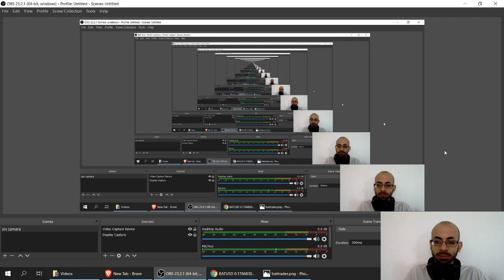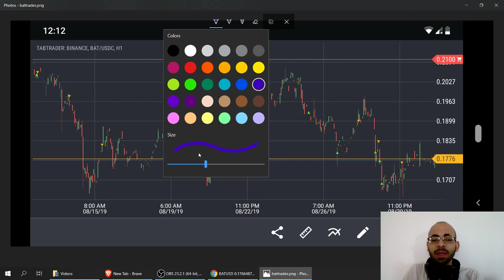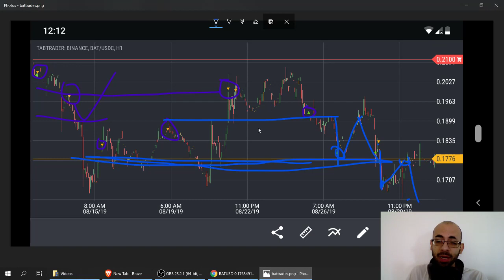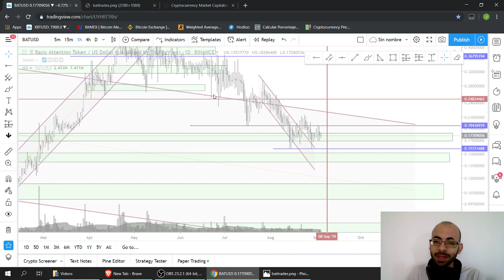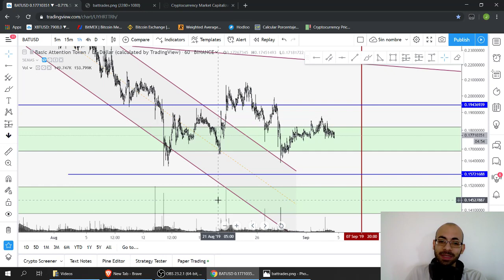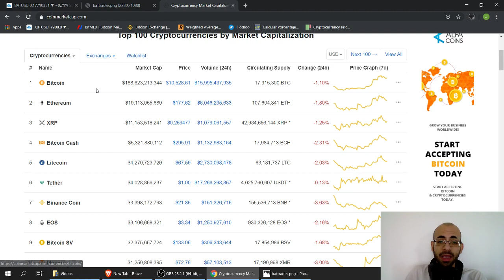Mi plan de trading con BAT - Bitcoin se traga el mercado!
(Si entras con mi enlace de referido te ahorras 10% de comisiones por trading durante 6 meses!)

También me puedes seguir en:

Twitter.com/noestoymolesto

Un Discord en el que me la paso todo el día (es el foro más grande de debates y jodedera de Latinoamérica):

Discord.gg/endogeno